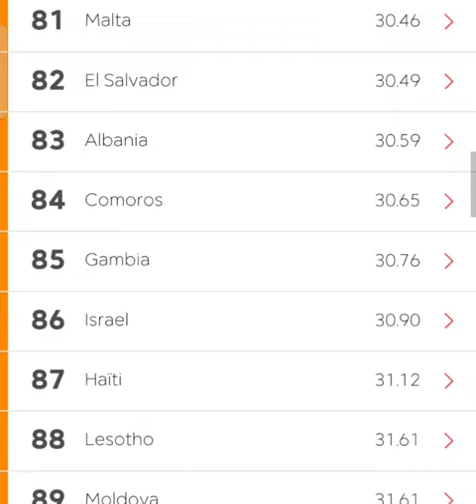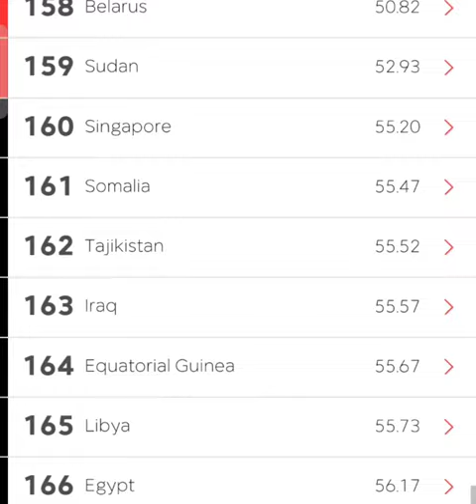2021 WORLD PRESS FREEDOM INDEX